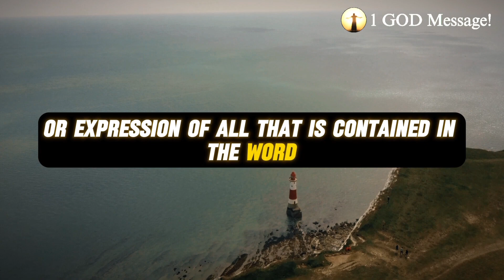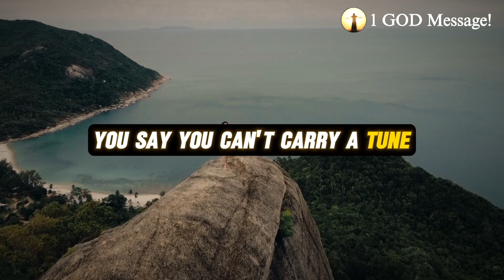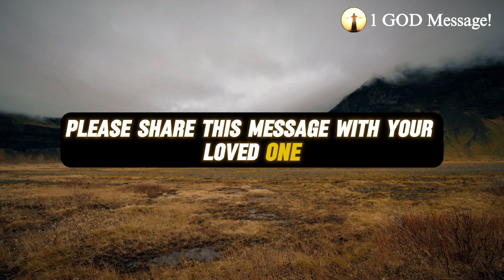😭God Says~ It's Time To Say Goodbye If You Skip💔😢 | Jesus Affirmations | Lord's Help | God Message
Topics covered:

This Video Includes All These Searches 👇
God helps
Godly quotes
Bible Quotes
God Message Tarot
Financial abundance
Angels message
Jesus message
Godly quotes
Faith quotes
Universe message
Angel message
God Message For You Today
God says
Positive life affirmation
Lord Helps
Jesus quotes
God
God message
Jesus
Jesus message
God messages
Urgent message from God
Jesus says
Angel Signs
God msg
Angels message
Universe message
Money miracle
Life quotes

Daily Devotion
Spiritual Journey